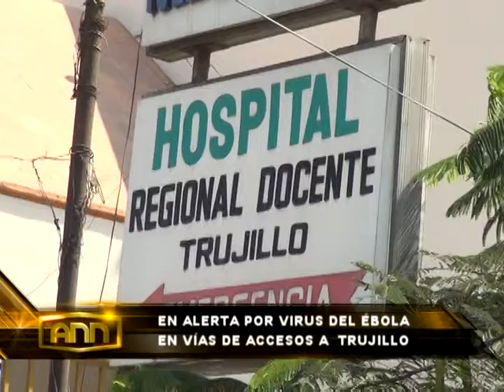ALERTA ANTE EL EBOLA EN LA LIBERTAD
Gerencia regional de salud están tomando las medidas ante una posible presencia del ebola en la región.